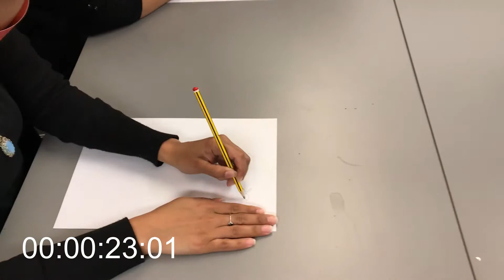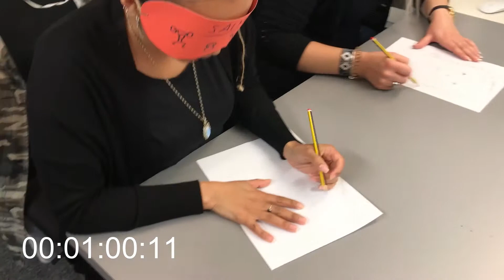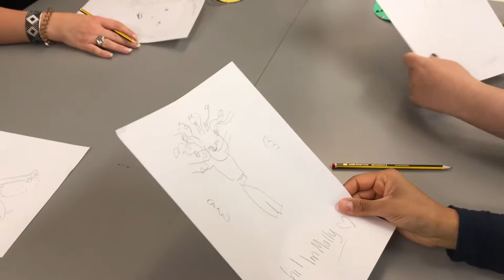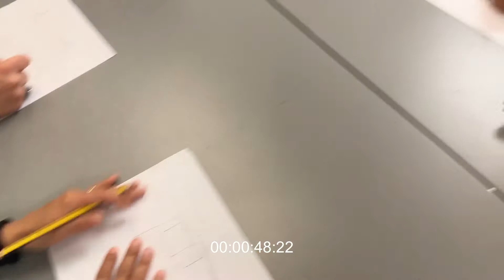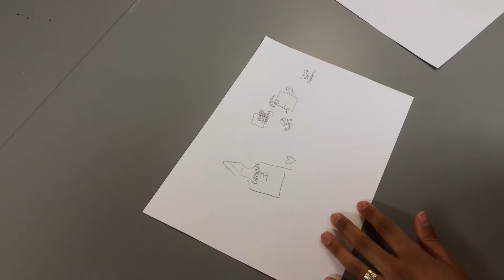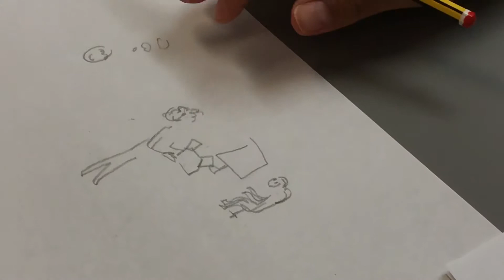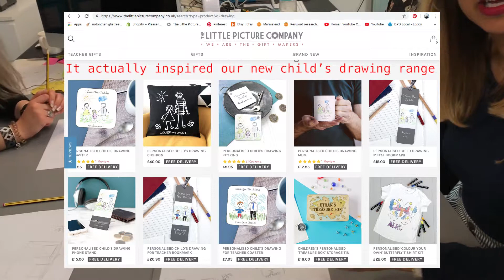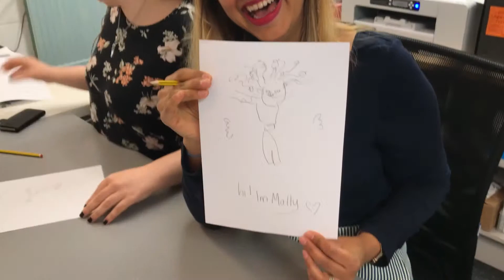Draw with us! | Blindfolded Drawing Challenge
Hi Guys!! Happy Friday!!

This week we wanted to bring you in on the behind the scenes of how we design all of our new products... just kidding!

The girls attempted a blindfolded drawing challenge and it was very... interesting to say the least!

Maybe even give us a cheeky 'like' while you're there ;)

With love,
Molly and Team TLPC
xoxo